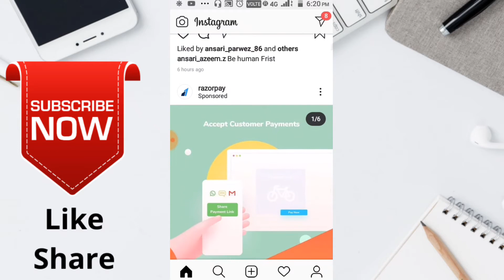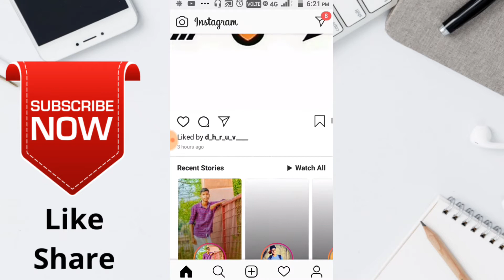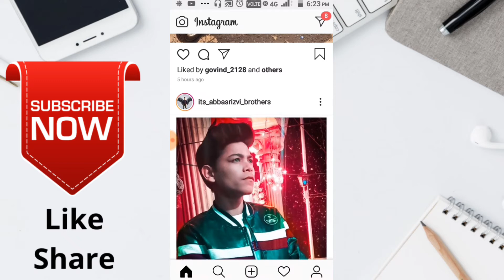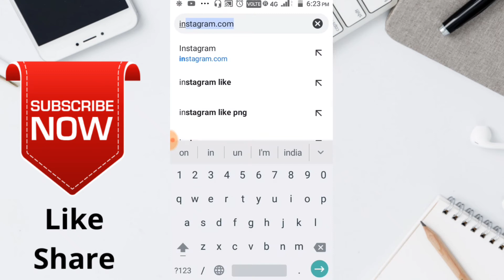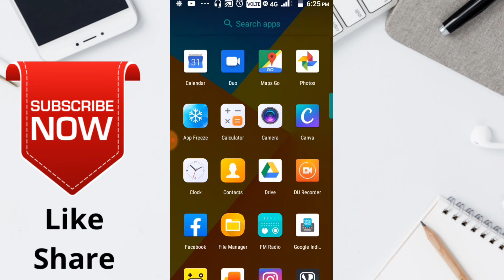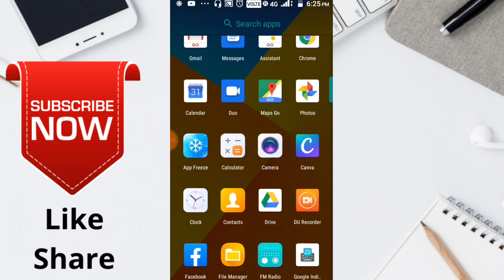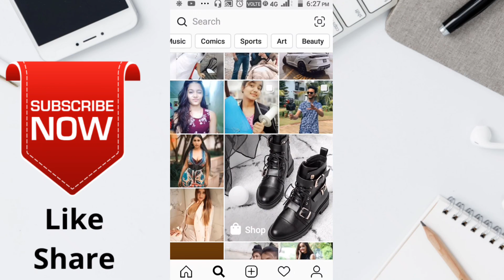instagram me like kaise badhaye 2020 !! Research tech video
You can also get up to ₹ 200 worth of Free Paytm Cash daily, just by using Pocket Money app!

यारी दोस्ती में सब माफ 🤼💝❤️

Whatsapp gurup ko join करो